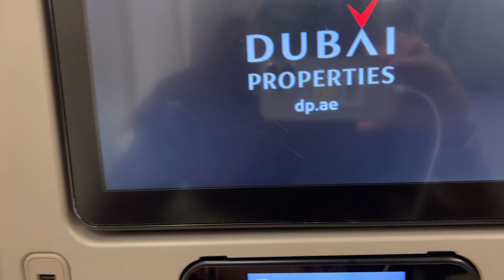the London vlog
this is my first vlog in London, Guildford may not be that great but it is something.